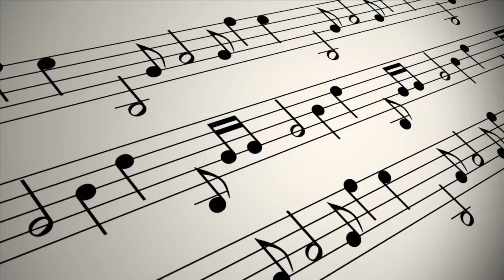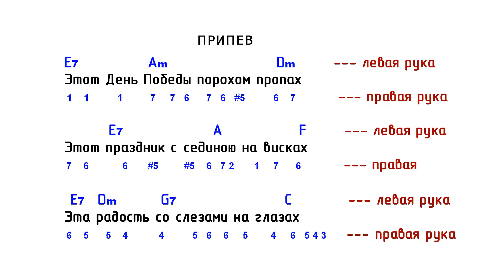🎵 «День победы» Разбор песен на баяне ноты и аккорды.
Разбор песни на баяне «День победы» + Ноты и Аккорды.

Исполнители песни «Дня Победы» — Лев Лещенко, Иосиф Кобзон, Муслим Магомаев, Юрий Богатиков, Юрий Гуляев, Эдита Пьеха.

Автор текста (слова): Владимир Харитонова
Композитор (музыка): ДавидТухманов